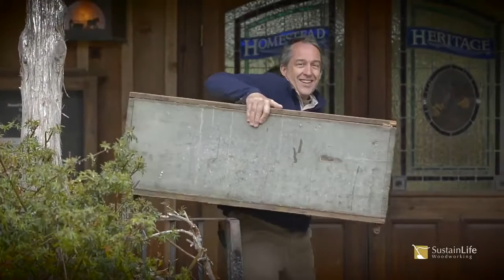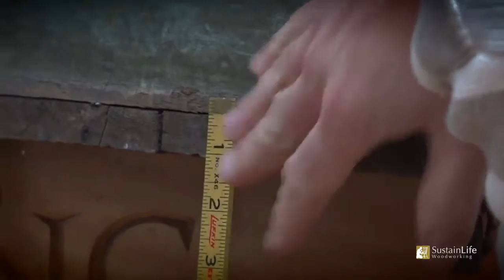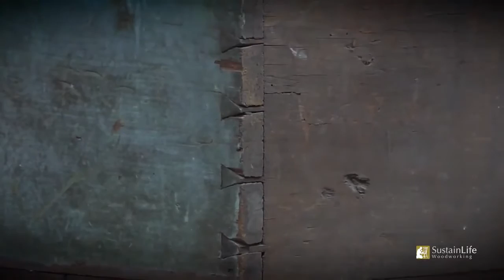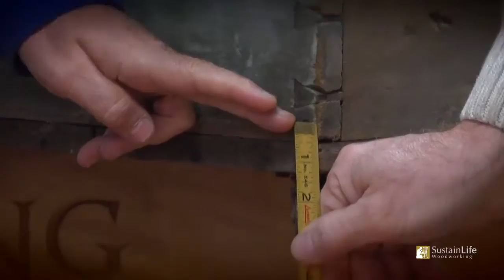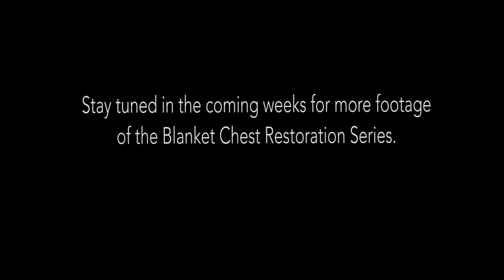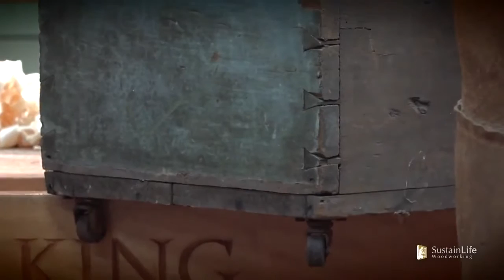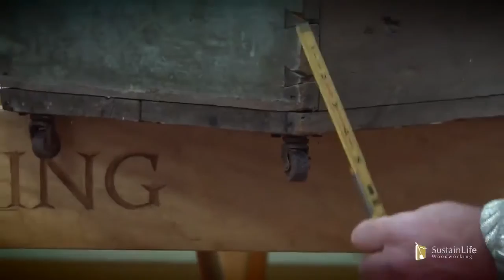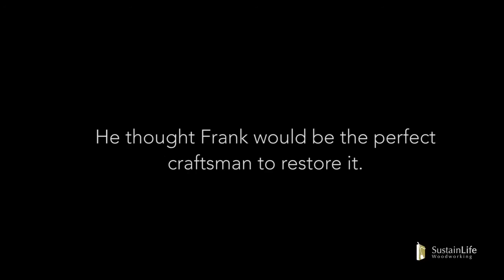Antique Dovetailed Blanket Chest Restoration Part 2 w/ Frank Strazza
Heritage Restorations founder Kevin Durkin (heritagebarns.com) found an antique blanket chest inside of an early 1800's barn in New York.

In this second part of the series, Frank disassembles and re-glues the chest with hide glue. He's also preparing and cutting some replacement trim pieces, using .

In this final installment, Frank visits the forge to pick up the replica's of the original hinges and nails that the blacksmith has been working on. After installation .

In this third part of the series, Frank recreates some original dovetailed trim using the same 19th century hand tools as the original craftsman would have.

DIY Woodworking Projects.